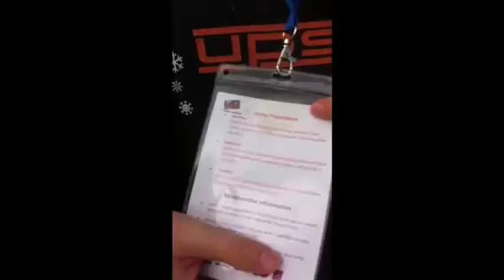Tim, Jon and Obi's jumps